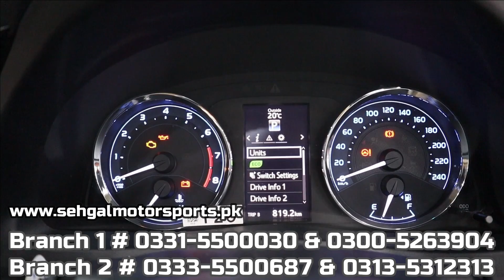Toyota Corolla Grande X 2021. Detailed Review With Price | Sehgal Motors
In-Depth Review of Toyota Corolla Altis Grande X 2021 In Pakistan by Sehgal Motorsports Islamabad. This Review Covers Introduction, Exterior, Interior, Engine Specifications, Tire Size & Much More.

Please Call Or Whatsapp For Further Details.
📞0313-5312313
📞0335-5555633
🏠Al-Raas Mall Opposite DHA 2, Gate #1,GT Road Islamabad